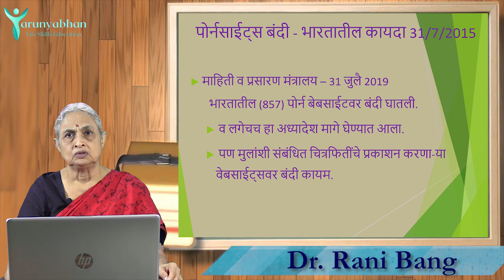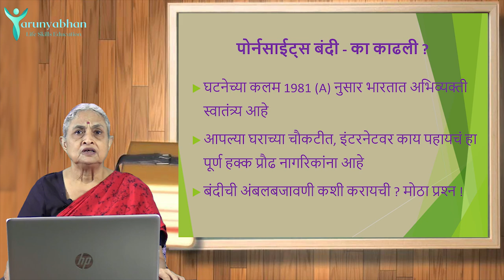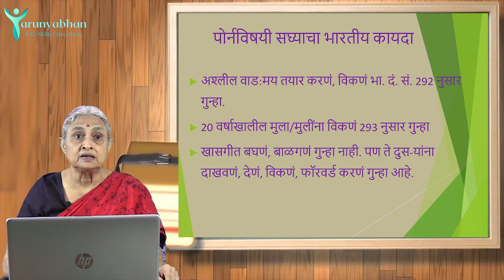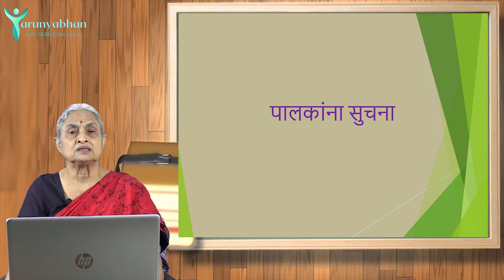Legal fight against PORN! Porn Addiction (Ep/4) | TARUNYABHAN Part 4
पॉर्न बंद केल्याने बनविणार्‍यांच्या, पाहणार्‍यांच्या च्या स्वातंत्र्यावर गदा येते का?

पोर्नसाइट्स वरील कायदे काय?